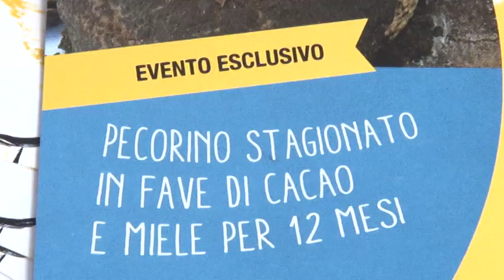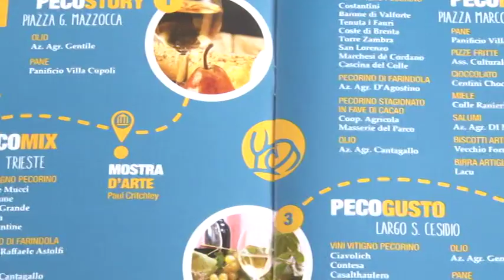Dall'unidici al tredici agosto a Farindola "Pecorino e pecorini".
Dall'undici al tredici agosto a Farindola si terrà l'edizione del 2017 di "Pecorino e pecorini". Un' edizione che vuole essere anche di rilancio di un territorio ferito.